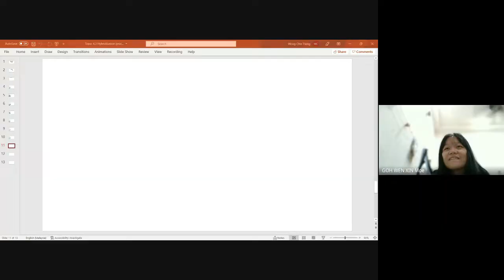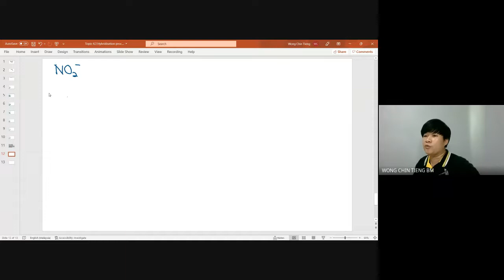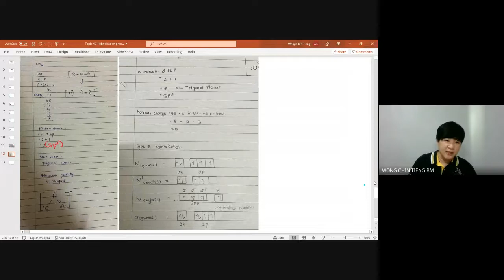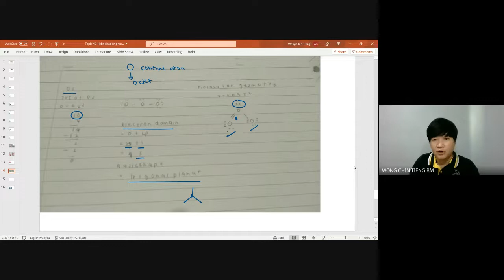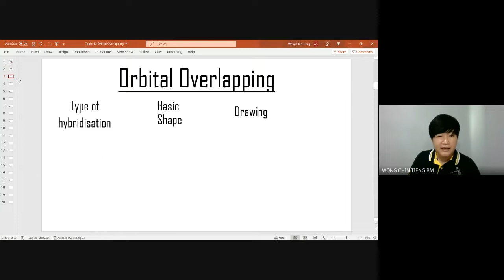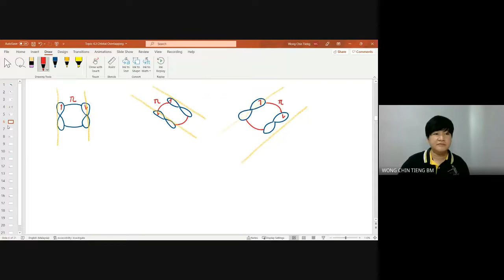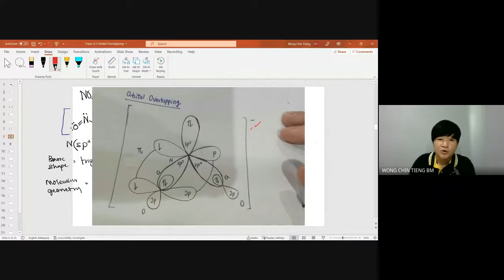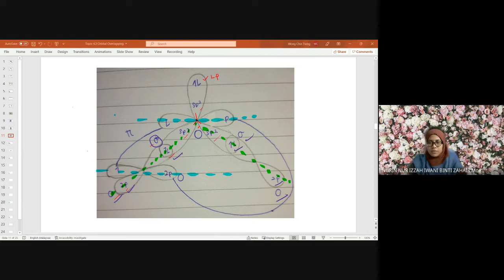H4T03 - Topic 4.3 (Part 3): Orbital Overlapping